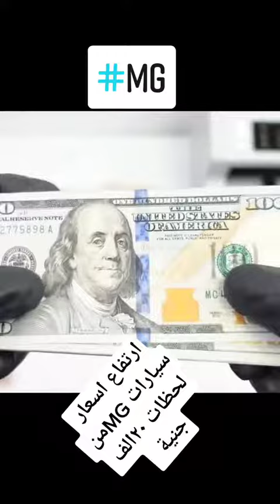ارتفاع اسعار سيارات MGمن لحظات 20 الف جنيه